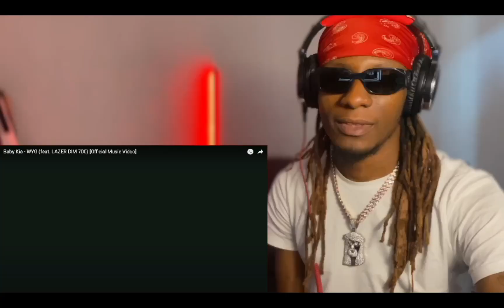Baby Kia - WYG (feat. LAZER DIM 700) [Official Music Video] (reaction)